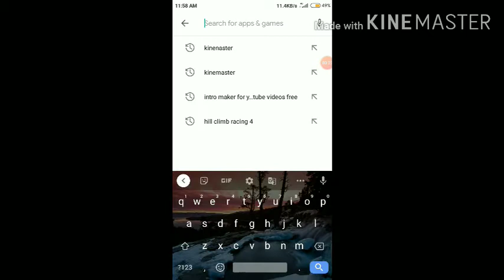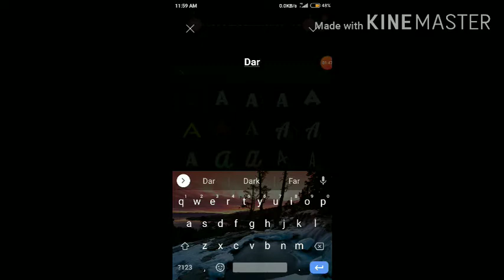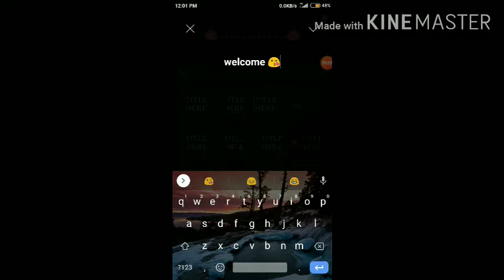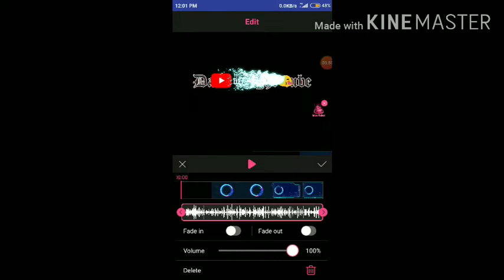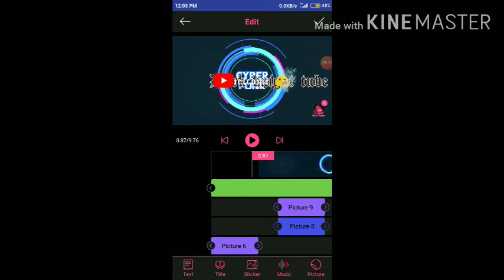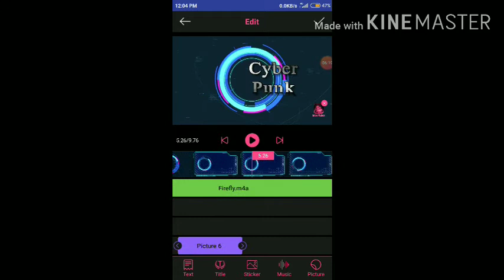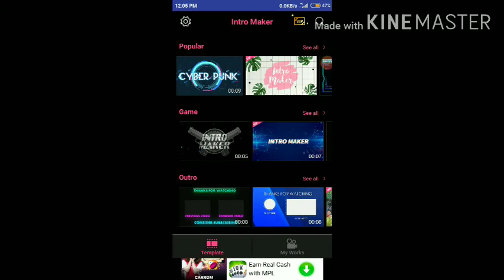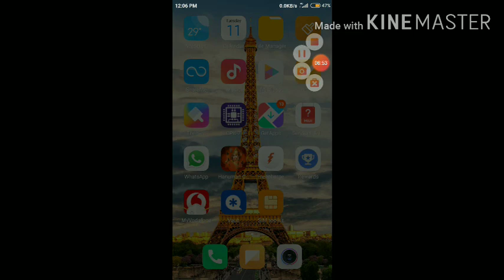How to make your own YouTube video INTRO..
All details about YouTube video INTRO , you want to know..!